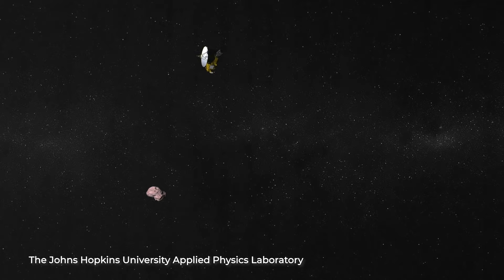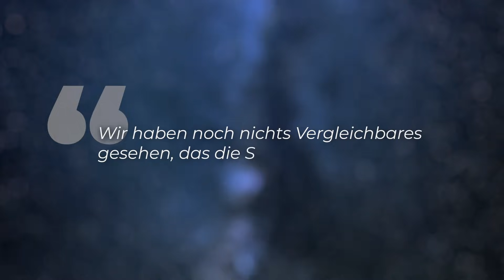Das seltsamste Objekt unseres Sonnensystems ist noch seltsamer! - Clixoom Science & Fiction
Der Asteroid Ultima Thule ist das seltsamste Objekt unseres Sonnensystems. Und Ultima Thule ist noch seltsamer, als bisher angenommen. Erste Bilder sprachen für ein Schneemann-ähnliches Objekt aus zwei verschieden großen Teilen. Doch es ist ganz anders und gibt der Wissenschaft jetzt Rätsel auf.

Quellen:
Thumbnail - NASA/Johns Hopkins Applied Physics Laboratory/Southwest Research Institute/National Optical Astronomy Observatory